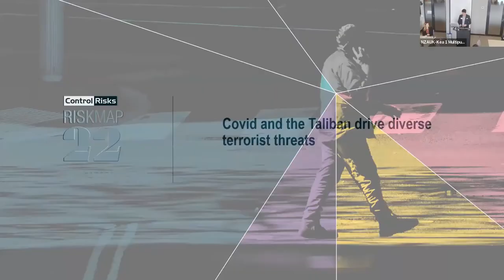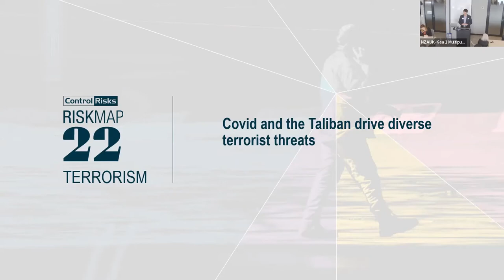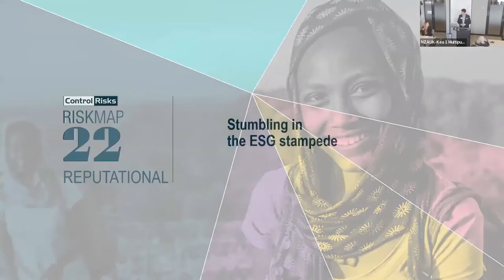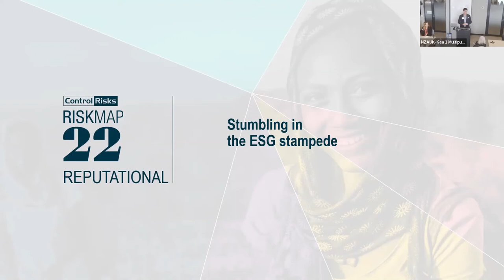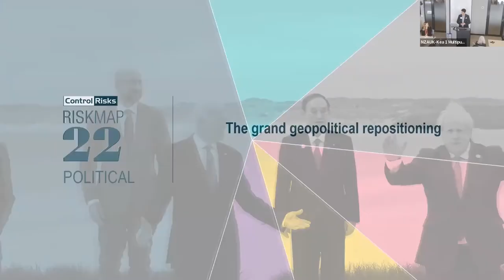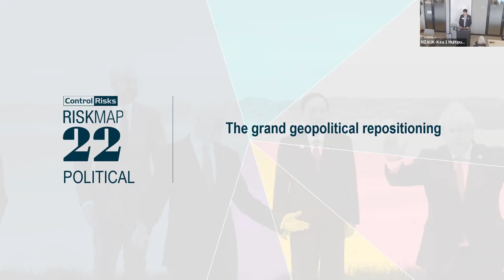Peter Curtis: Geopolitical tensions, cyber risks and operational challenges.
Geopolitical tensions, cyber risks and operational challenges. What businesses need to consider, monitor, manage and mitigate these risks.